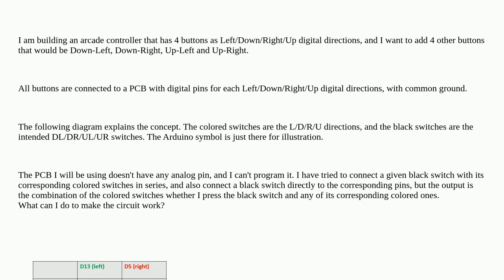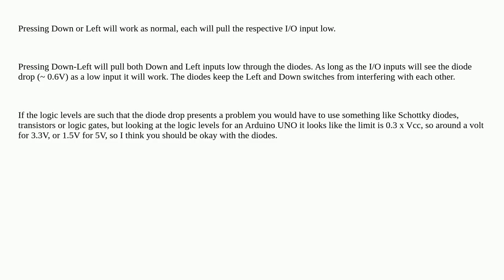How to connect to a PCB an arcade push buttons that is the combination of two other arcade buttons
A special thanks goes out to the community

  joystick pcb button